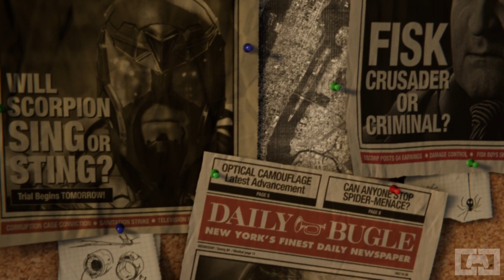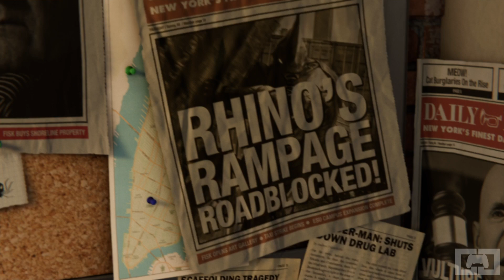Spider-Man PS4 Opening Gameplay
Leave any comments, questions and video requests down below!